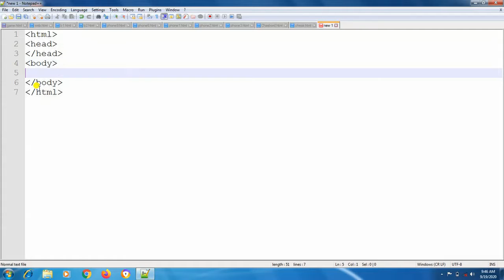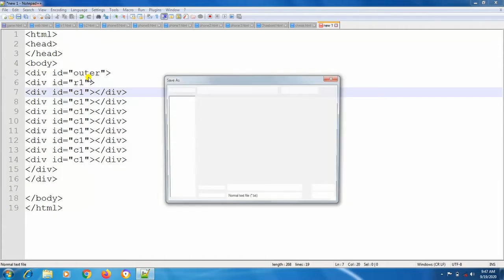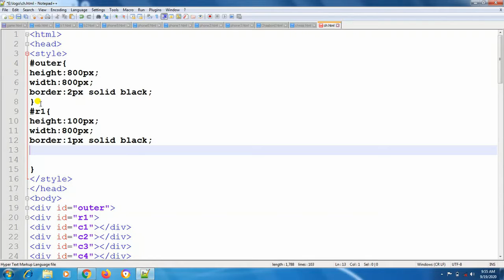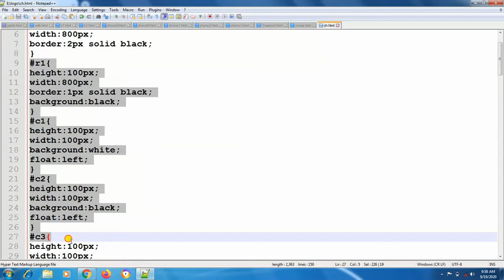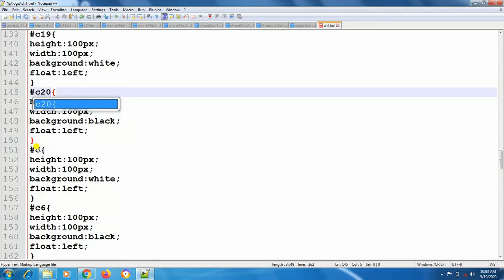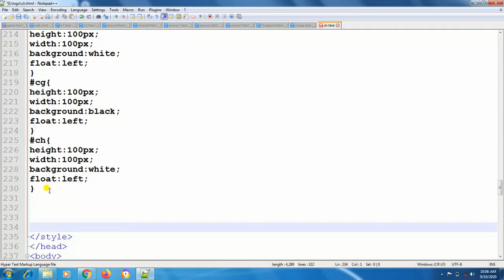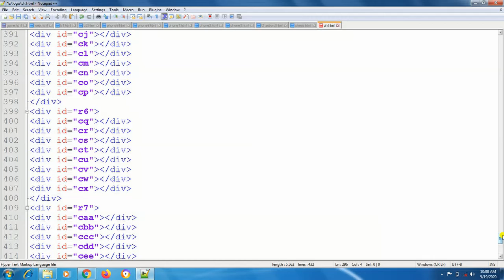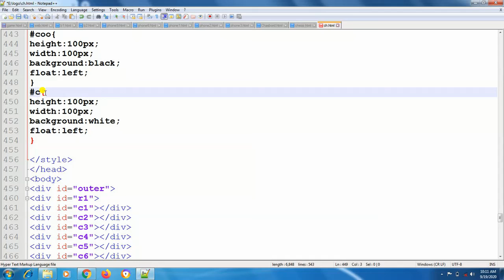Create Chessboard Using Html and CSS...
in this video I created a chessboard using Html and CSS

Create web page part 1...

Create webpage part 2...

Create webpage part 3...